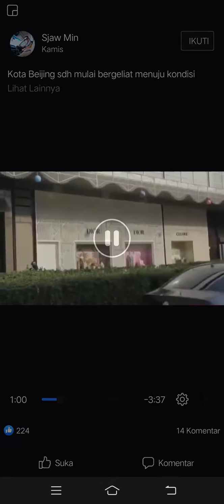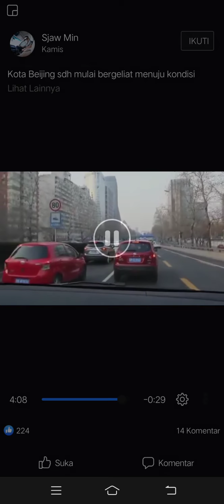Bejing sudah mulai normal setelah di serang virus coron